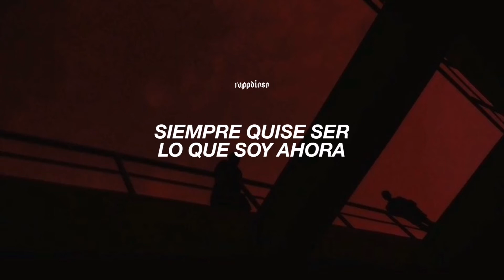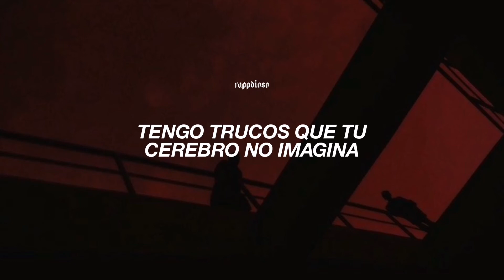supernova | alan jacques, kenia os — letra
٬     ❟           𓂃.              ִֶָ   ˖        .                 .
   𓄹 ࣪       ˖       𓏲࣪     ˚     .       .            ⊹    𓂅

𝖑𝖊𝖙𝖗𝖆 | 𝖑𝖞𝖗𝖎𝖈𝖘

[Intro]
Mi corazón era un triturador
Más pasión de la que le cabe al contenedor
Ahora soy como la voz de una generación
El Dios no, vaya don que Dios me dió (oh)
Ahora que estoy en llamas comparto calor pa' los que
Me quitaron frío ya cumplimos la misión, misión (yah)
Soy la punta del obelisco, como un
Asterisco el destino se me cruzó

[Verso: Alan Jacques]
En el micro soy un león
No hay tiburon que pueda soportar mi arpón
Supernova pa' esos artistas de cartón (uh)
El único que me ganaría sería WOS, si tuviera un clón

[Verso: Alan Jacques]
Will Smith en Yo Robot
Llegué sin avisar, como paro en el corazón
Del futuro como Trump, el MVP de la historia (yeah)
Dime Mr. Games, Lebron

[Verso: Alan Jacques]
¡Luces, cámara, acción!
En mi cabeza no hay ninguna división (división)
Sube la presión pero no aflojo (bum)
Que se cuiden si despierto el tercer ojo (uh)
[Verso: Alan Jacques]
Las palabras siempre embonan amor pa' mi zona
Si rapeo se incendia el Amazonas
Su moda ya pasó, lo mío no pasa de moda
Siempre quise ser lo que soy ahora

[Coro: Kenia OS]
Hoy el fuego me llueve dentro, dentro, dentro-o
Que aunque el mundo me quiera apagar
Soy la luz que brilla en la oscurida-ad

[Verso: Alan Jacques]
Algo me guía como easy
La evolución después de la crisis
Nazco de una situación difícil
Concentrao' en el juego, Leo Messi

[Verso: Alan Jacques]
Original lo que mi mente origina
Tengo trucos que tu cerebro no imagina
Vibras, vibraciones que dominan
Soy hobbie sobre la bocina

[Verso: Alan Jacques]
Presente, siempre mentalmente ausente
Mira fría con la sangre caliente (uh)
Soy el puente del templo al temple
Una misión desde que salí del vientre